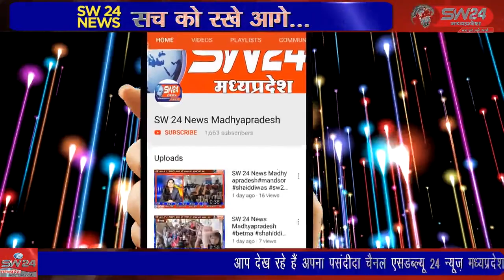SW 24 News Madhyapradesh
tikamgadh टीकमगढ़ शहर से लगभग 10 किलो मीटर दुर हीरा नगर तिगैला के पास टेक्सी और ट्रक के बीच जोरदार टक्कर हो गई जिसमें टेक्सी चालक गंभीर रूप से घायल हो गया।